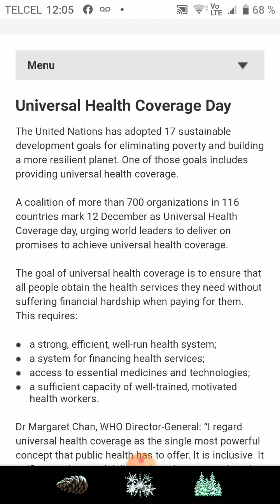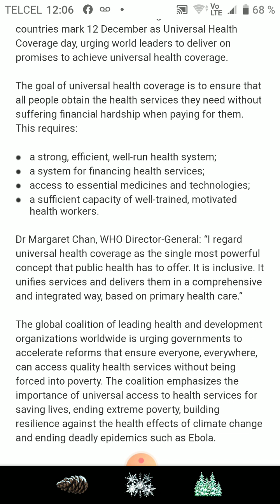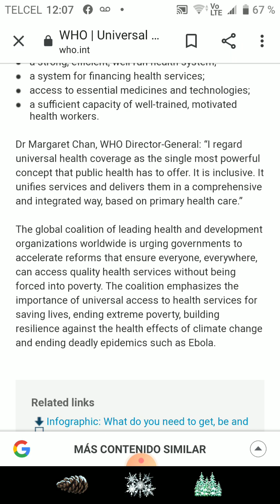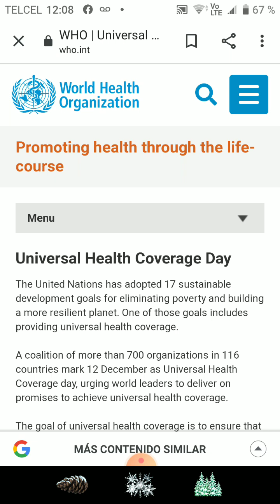Universal Health Coverage Day - December 12